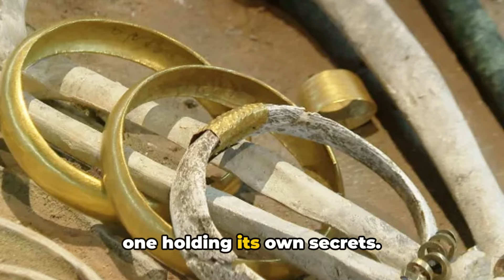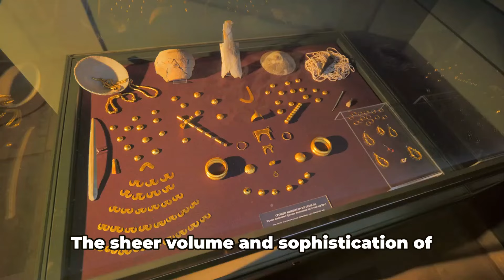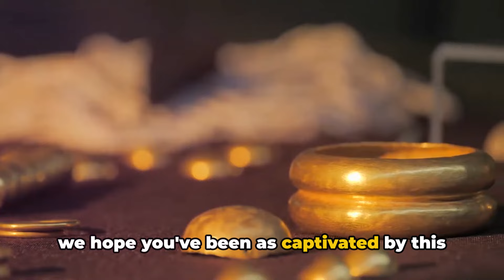The Varna Gold - A Glimpse into Humanity's Oldest Treasures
Step back in time with us as we explore the captivating history and fascinating theories behind the world's oldest gold - The Varna Gold. Join us on a journey through the ancient past as we uncover the secrets of this remarkable archaeological find. From its discovery in Bulgaria to the mysteries that still puzzle experts today, this video is a must-watch for history enthusiasts and curious minds alike.

🔍 Delve into the intriguing world of ancient artifacts
🗝️ Uncover the secrets of The Varna Gold
🤔 Explore the theories surrounding this priceless treasure
🌍 Travel back in time to an era shrouded in mystery

Don't miss out on this deep dive into The Varna Gold - watch now!

OUTLINE:
00:00:00
The Enigma of the Oldest Gold

00:00:59
Discovery of the Varna Gold

00:03:57
Theories and Speculations

00:06:11
Wrapping Up the Mystery

1. The videos have no negative impact on the original works.
4. We use only the audio component and tiny pieces of video footage, only if it's necessary.